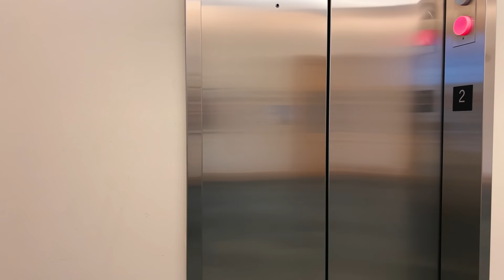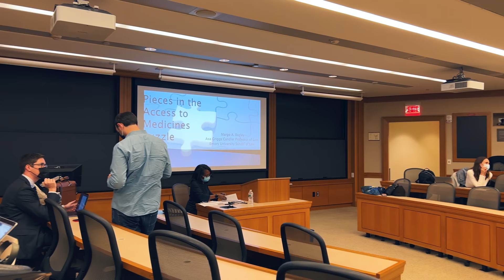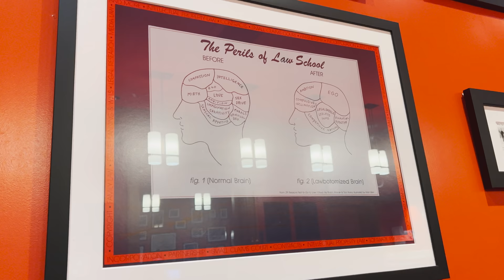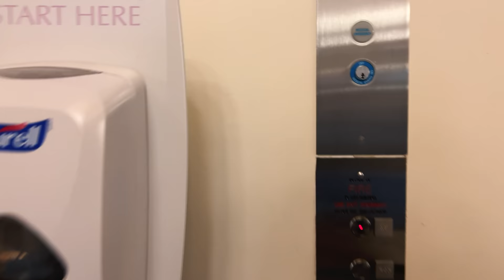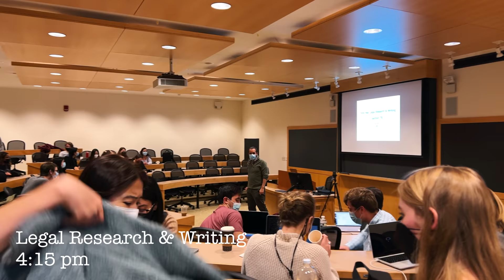Day in the Life of a Harvard Law Student | EXTENDED Week in the Life Version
Curious what it’s like to be a law student at Harvard Law School? Spend the week in my shoes in this Day in the Life video as I take you to my classes and favorite study spots around campus.

This video was long overdue, thank you so much for your patience and continued support of my channel.

Love, Babs